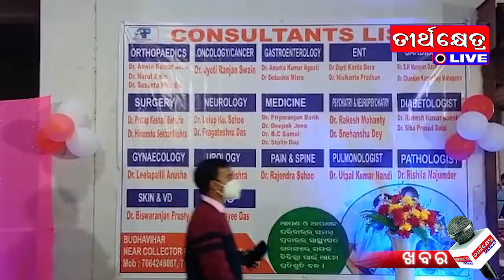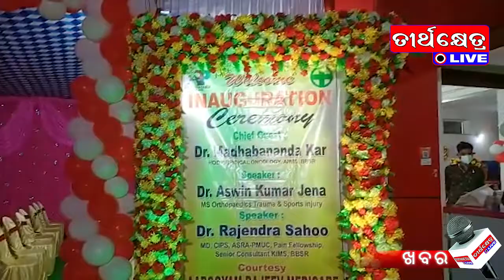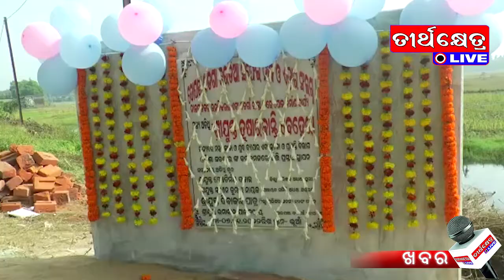TEERTHKHETRA KHABAR#teerthkhetra#khabar#news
teerthkhetra khabar news#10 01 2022